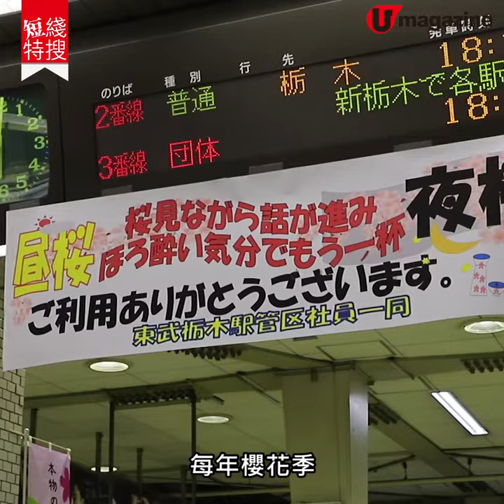【日本櫻花2020】日本夜櫻花見列車 Chill住賞櫻飲酒食弁當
去 日本睇櫻花 其實有好多玩法，有無試過坐 花見列車 賞櫻呢？呢架車由櫪木縣宇都宮站出發，東京過去只係個半鐘，不但沿途開滿櫻花，車上仲有酒同弁當，感受 chill 爆嘅日式鐵道旅行，順便去埋櫪木其他賞櫻熱點。今年櫻花季的花見列車可以報名喇，除咗片段中嘅 夜櫻 ，仲有日櫻之旅可以揀！

【info】
ほろ酔い花見列車
活動日期：3 月 27、28 日，4 月 3、5、10 日
行駛路綫：東武宇都宮站至新太平下站（來回）
費用：成人 5,000 日圓（約 352 港元），兒童（6-12 歲）4,000 日圓（約 282 港元）
網址：
備註：必須事前報名參加，最新消息請留意官網
全方位緊貼《U Magazine》社交平台